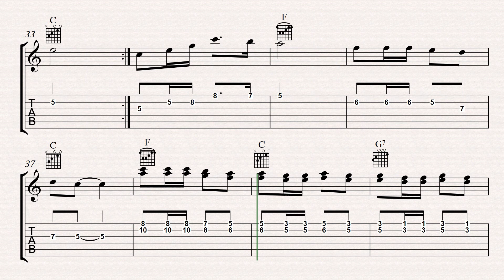Trago a los músicos ( + Acordes + tablatura + partitura) para guitarra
Compositor: Emilio Sierra
Transcripción y adaptación: Felipe Enciso Ospina